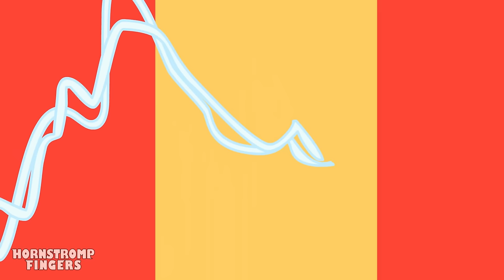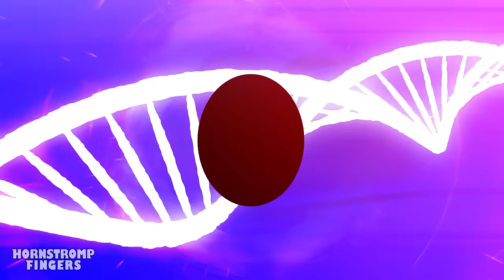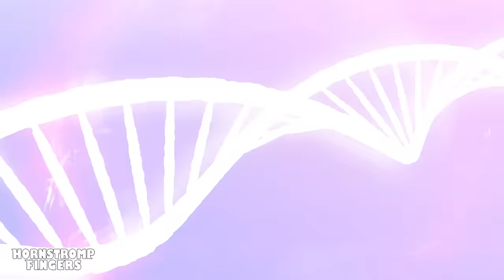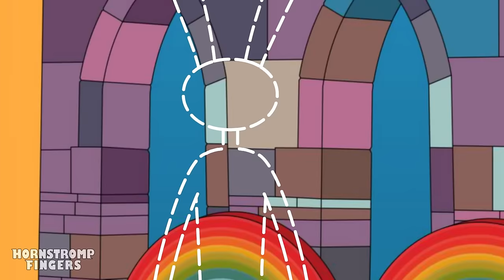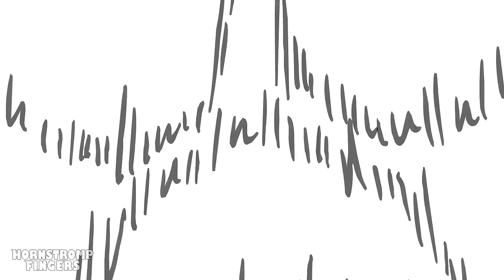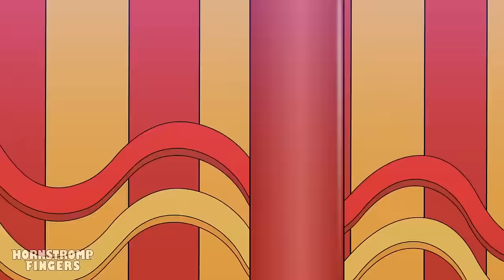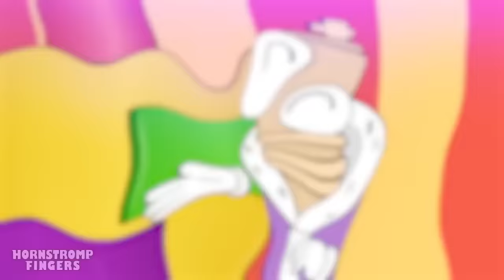50 THE AMAZING DIGITAL CIRCUS UNOFFICIAL ANIMATION COMPILATION